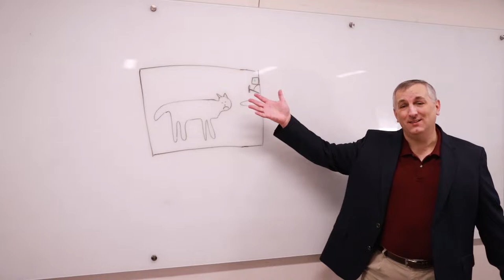[TRAILER] An MSU SMACS short for CCEW